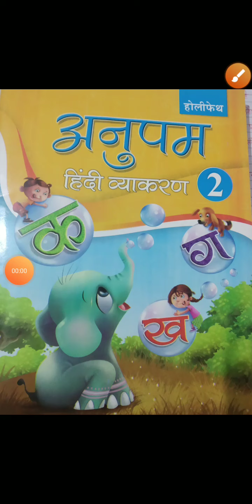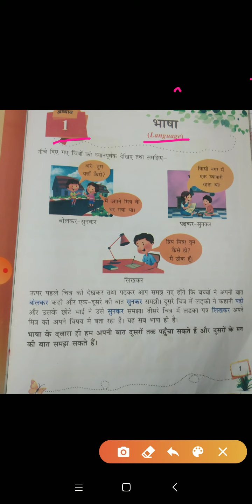कक्षा द्वितीय विषय हिन्दी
पाठ  प्रथम भाषा